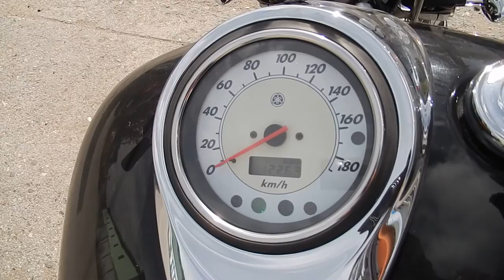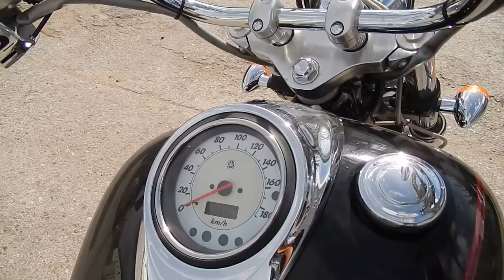No B6993 YAMAHA DRAGSTAR 1100